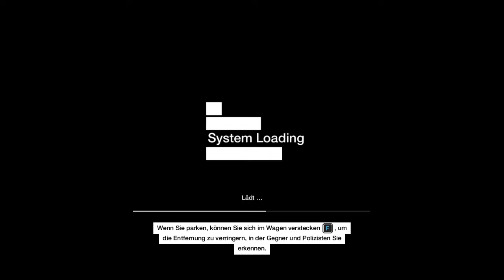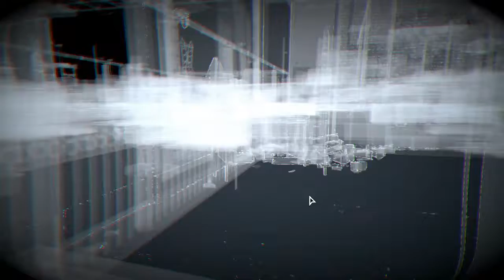Let's Play Watchdogs [HD][German] 059 - Die kleine Schwester